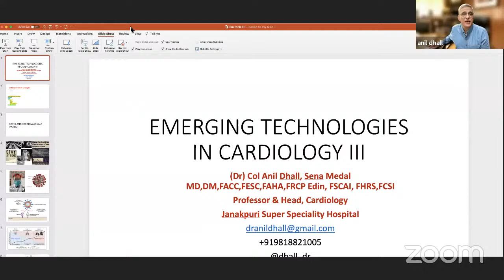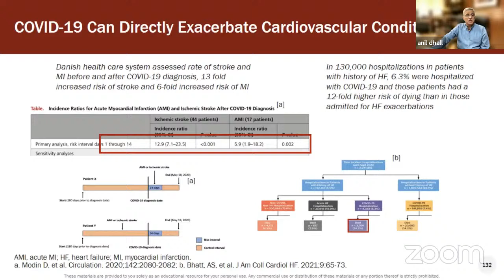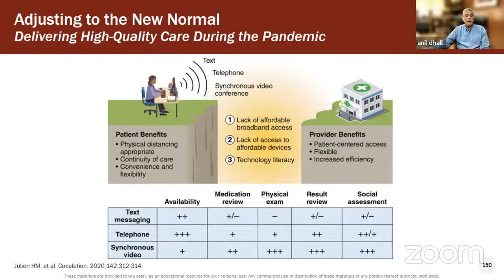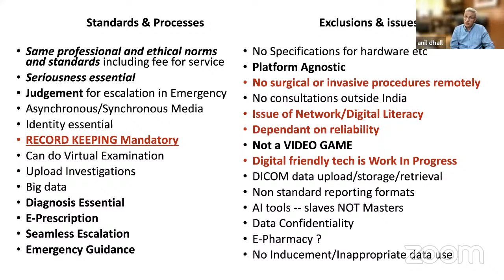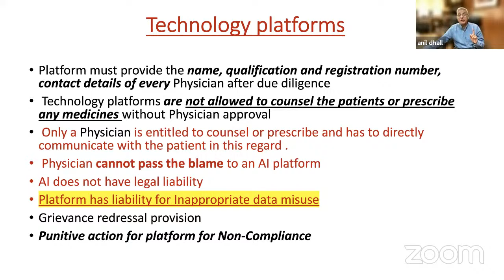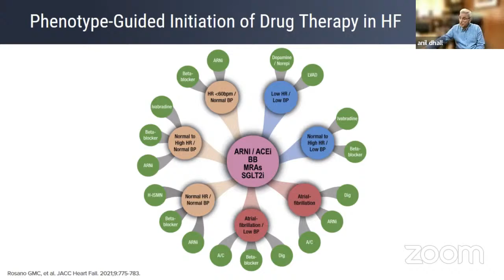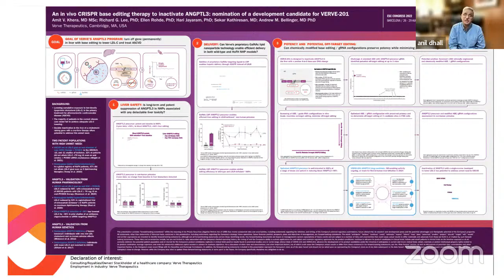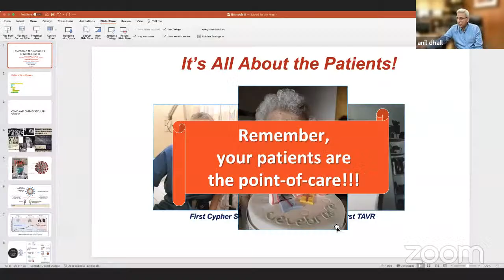Practo Connect: Emerging technologies in Cardiology- Part 3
Over the last 1 month, 1500+ Doctors have benefitted from the informative sessions conducted by renowned cardiologist and esteemed speaker Dr. Anil Dhall. Delving deep into the transformative role that technology has played in advancing cardiac care around the world, Dr Dhall has conducted two sessions on the topic and will be conducting the conclusive session this weekend.

Much like the earlier sessions, he will focus on the role of technology and speak more about Telecardiology, technologies used during and after COVID-19 and wearables.

The webinar will be followed by an interactive Q&A session

In case you missed the previous session, you can watch the videos below